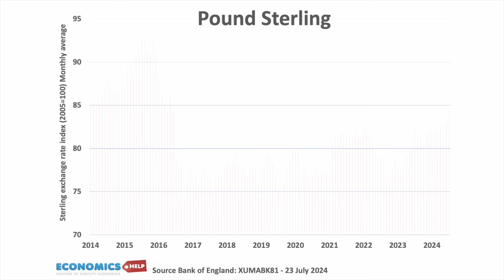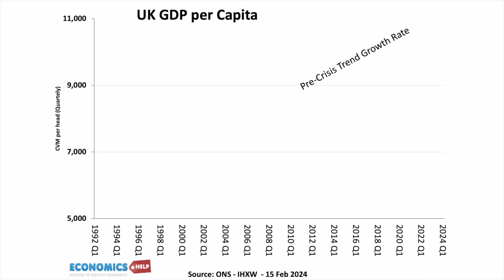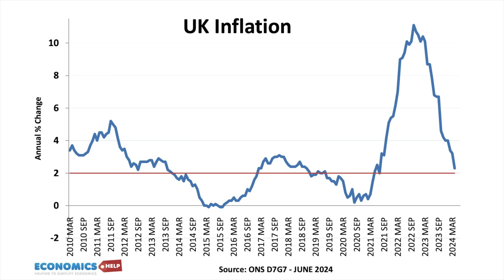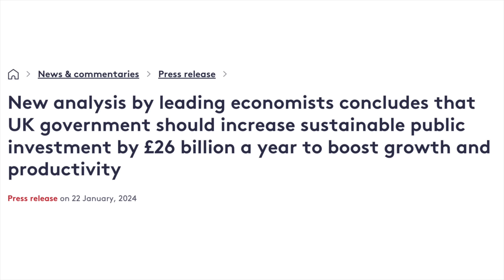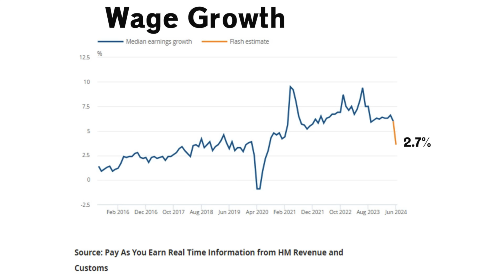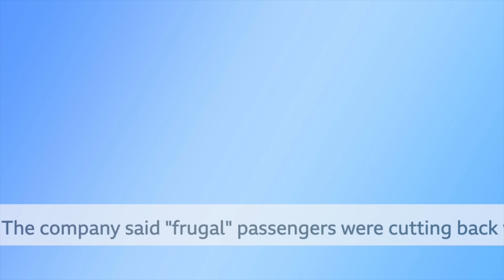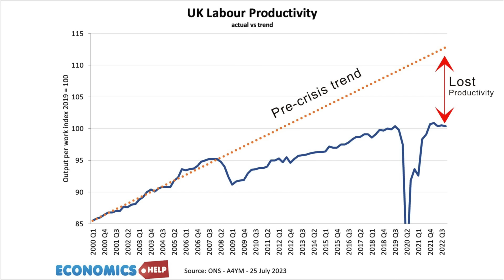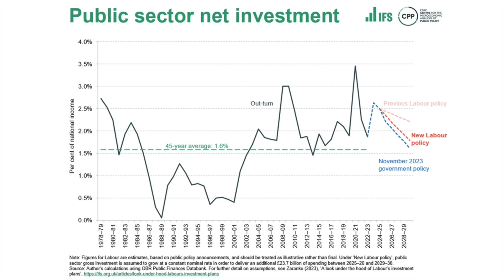Is UK Set for an Unexpected Economic Boom? (Probably Not!)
The Pound has risen 10% against the mighty dollar in recent years. Is there finally good news around the corner?

0:00 Intro
0:53 Why Pound is Strong
4:58 Inconvenient Truths
6:23 Profit Warnings

► Economic Short Cuts
► 50 Essential Economic Ideas
► Economics Without the Boring Bits